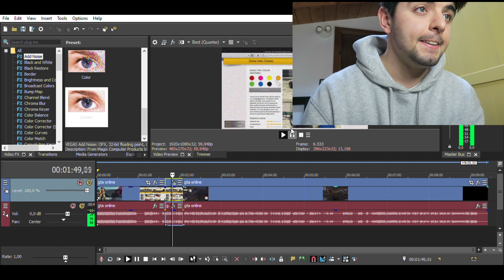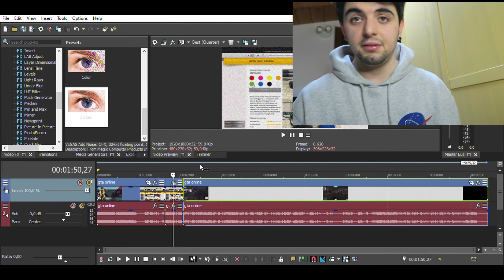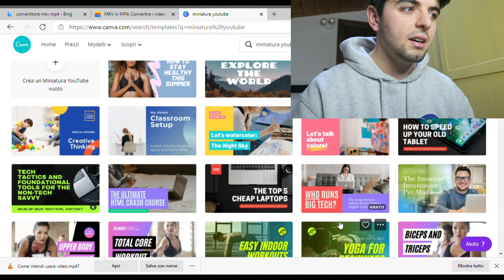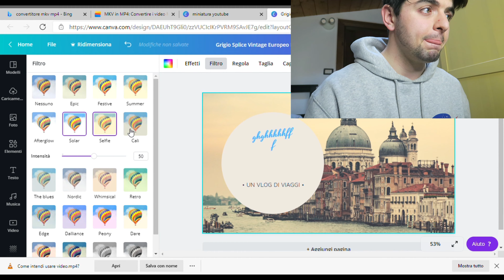2°parte:ecco cosa utilizzo per editare video e copertine!!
bella a tutti in questo nuovissimo video , oggi vi farò vedere la 2°parte !!
spero che vi piaccia , in questo video  vi chiedo 10 like !!
i miei social  network sono:
I LINK DI TUTTE LE FOTCAMERE E AUDIO :
NIKON COOLPIX
ACTION CAM
ARRIVEDERCI A TUTTI AL PROSSIMO VIDEO!!